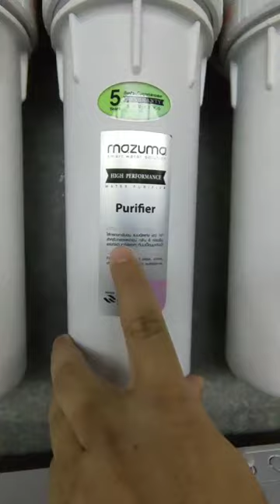เครื่องกรองน้ำมาซูม่า mazuma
เครื่องกรองน้ำระบบ UF กรองเชื้อโรคเชื้อราแบคทีเรีย ได้ 0.01 ไมครอน ระบบนี้คนป่วยทานได้เด็กทานได้ ไม่ต้องต้ม ก่อนดื่ม
ราคานี้มีช่างติดตั้งฟรี รับประกันตัวเครื่อง 5 ปี
ใส้กรอง Siemens คาร์บอน เรซิ่น
3ใส้ล่าง  เปลี่ยนใส้ ปีล่ะ1ครั้ง
ส่วนใส้ UF และ โพสคาร์บอน 2 ปีเปลี่ยนครั้ง 2ใส้กรองตัวบน
ระบบRO และระบบUV ก็มีขาย
สนใจติดต่อเบอร์ 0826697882
หรือแอดไลน์ ไอดี suntsya7197